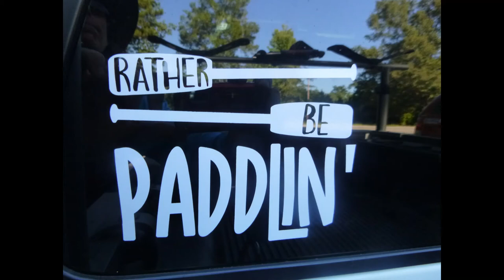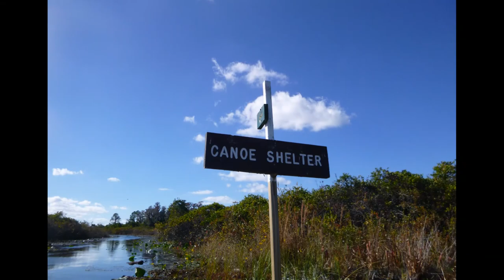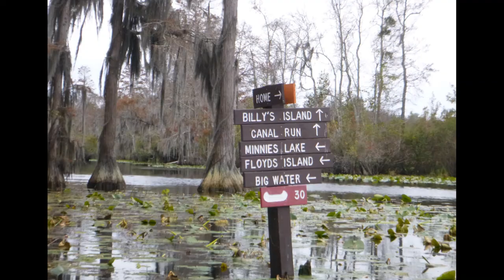OKEFENOKEE SWAMP RIVER CAMP 3DAYS2NIGHTS. NOV 26 - 28,2021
Beautiful 26.3 miles of river camping in the Okefenokee Swamp. Launched from Kingfisher Landing and took out at Stephen C Foster Park in Georgia. We paddled the green trail and some of the red trail. Spent one night at Bluff Lake Shelter and one night at Floyd's Island. A very special Thanksgiving weekend adventure.

Okefenokee at a Glance
The Okefenokee Swamp is located in Ware, Charlton, and Clinch Counties, Georgia and Baker
County, Florida.
Okefenokee National Wildlife Refuge was established by Executive Order in 1936.
The Okefenokee Swamp covers 438,000 acres. It is 38 miles in length at its longest point by 25
miles in width at its widest point. The swamp is approximately 700 square miles.
The Okefenokee National Wildlife Refuge is over 402,000 acres. The wilderness area consists
of 353,981 acres and was created by the Okefenokee Wilderness Act of 1974 which is part of the
Wilderness Preservation System.
Okefenokee National Wildlife Refuge is the largest National Wildlife Refuge in the eastern
United States. It is administered by the U.S. Fish and Wildlife Service which is under the
Department of the Interior.
The Okefenokee Swamp is approximately 7000 years old. It is a vast peat-filled bog inside a
huge, saucer-shaped depression that was once part of the ocean floor.
The elevation of the swamp varies. There is a 25 foot drop from the northwest side to the
southwest side. The range in elevation is from 128 feet above sea level on the northeast side to
103 feet on the southwest side. The vegetative indicator of the natural swamp line is the
presence of the saw palmetto.
The Suwannee River is the principle outlet of the swamp. The Suwannee flows from the west
side of the swamp and empties into the Gulf of Mexico near Cedar Key, Florida. The Suwannee
River is 280 miles long.
A small area of the southeastern part of the swamp is drained by the St. Marys River. The St.
Marys River empties into the Atlantic near St. Marys, Georgia. The St. Marys River is 190 miles
long.
The Okefenokee Swamp derives its name from Choctaw Indian words meaning "quivering earth"
or "Land of the Trembling Earth."
The dark tea color of the swamp water is due to tannic acid, derived from dissolved vegetative
material and peat.
The entire swamp is covered with peat beds which overlay the sand floor. Peat is organic
material formed by the decomposition of plants in water. In the Okefenokee Swamp, it takes
about 50 years for one inch of peat to form at the base of the swamp. The peat ranges in depth
from thin layers at the edges of the swamp and islands to more than 15 feet in places. The
average depth of the peat is 5-10 feet. Unstable peat masses will tremble, giving the Okefenokee
its name "Land of the Trembling Earth."
Average annual temperature is 68 degrees F. The average annual rainfall is 60 inches.
Rainfall accounts for approximately 95% of the water in the Okefenokee Swamp. 80% of the
rainfall is returned to the atmosphere by evapotranspiration, leaving only 20% to find its way
down the Suwannee and St. Mary's Rivers.
Islands in the swamp occupy 25,000 acres. There are 70 islands that are greater than 20 acres in
area. Cowhouse is the largest island and occupies 8,200 acres. Billys Island covers 3,000 acres
and is the second largest island in the swamp. The third largest island is Blackjack Island.
There are 60 named lakes in the Okefenokee that occupy approximately 500 acres. Billys Lake
(60 acres), Double Lake, and Big Water Lake are the largest lakes.
The prairies are untimbered areas in the swamp (marsh or pond areas) and cover 60,500 acres.
There are 22 named prairies in the Okefenokee Swamp. Chase Prairie is the largest prairie
(6,600 acres), followed by Floyd's Prairie and Sapling Prairie. In normal water levels the prairies
are flooded with 6-18 inches of water. The predominant vegetation that occurs in the prairies
includes: water lily, golden club, paintroot, bladderwort, maidencane, and a variety of sedges and
grasses.
A battery is a mass of peat that is pushed to the surface of thwater
of trapped methane and carbon dioxide, by-products of underwater decomposition. Many people
in the Okefenokee region call such formations "blow-ups."
A house is a tree covered island common throughout the prairies of the Okefenokee Swamp.
Common trees of the houses include pond cypress, blackgum, red maple, bay and pine.